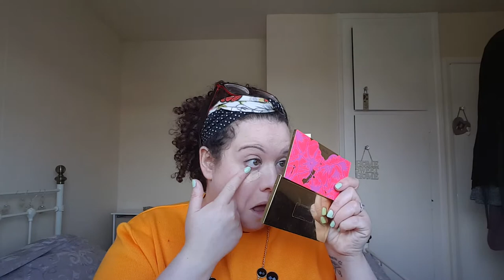Leah XL - Alex Vause OITNB inspired GRWM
**OPEN ME**

OITNB Season 3 is out today (12th June) Netflix

I have not been sponsored to do these videos and all of the items featured have been purchased or gifted to me.